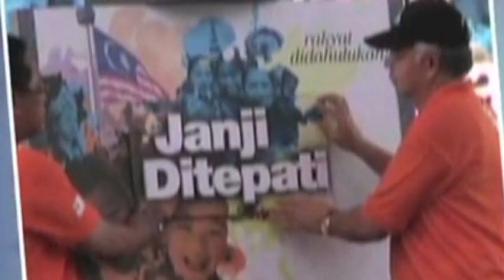Sedia Berdepan Khalid Di Pelabuhan Klang - Nasarruddin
SHAH ALAM, 16 April --  Calon Barisan Nasional (BN) N.46 Dewan Undangan Negeri (DUN) Pelabuhan Klang, Datuk Nasarruddin M Zin bersedia sepenuhnya untuk bertanding dengan Menteri Besar Selangor, Tan Sri Abdul Khalid Ibrahim di kawasan berkenaan.

Beliau seterusnya berkeyakinan dan bukan satu kejutan untuk memenangi DUN berkenaan setelah rakyat khususnya di kawasan tersebut lebih mengenali siapa sebenarnya Tan Sri Khalid.

"Berkeyakinan besar. Insyaallah. Bukan satu kejutan untuk kalahkan Khalid. Dia lari daripada kawasan yang dia tak 'services'. Rakyat tahu nilai yang mana intan dan yang mana permata. Kita yakin kerana kita dah buat kerja sejak kalah.